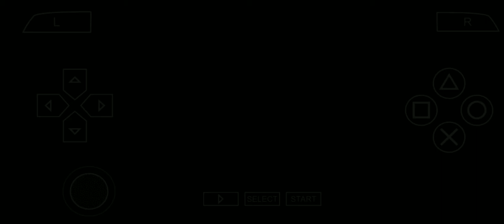Sengoku Musou 3 Z: Special (PPSSPP) - Ishida Masato - Part 2 - Batalha de Anegawa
Ishida Masato (石田正人) de 3 de Agosto 1520 até 21 de Outubro 1600 foi um guerreiro que serviu o clã Azai, Oda e Toyotomi, ele era irmão de Ishida Masatsugu e tio de Ishida Mitsunari e Ishida Masazumi.
No início o clã Ishida e o clã Azai eram vassalos do clã Rokkaku, mas após o enfraquecimento do clã Rokkaku, Azai Sukemasa se rebelou contra seus líderes, Ishida Masato tinha uma boa amizade com Sukemasa e o ajudou, assim o clã Ishida passou a ser vassalo do clã Azai.
Masato lutou em várias batalhas do clã Azai, incluindo na última batalha do clã Azai em 1573. Após a queda do clã Azai, o clã Ishida passou a servir Hashiba Hideyoshi e viraram vassalos do clã Oda.
Após a morte de Nobunaga em Hōnnoji, Ishida Masato ajudou Hideyoshi e seu sobrinho a derrotarem Mitsuhide na batalha de Yamazaki. Cansado das guerras ele virou um monge budista, e durante 8 anos ele viveu em um templo próximo a Kyoto. Mas em 1590 ele recebeu uma visita de seu sobrinho, pedindo que o ajuda-se em uma última batalha onde o Japão seria totalmente unificado.
Masato decidiu ajudar seu sobrinho, e juntos conseguiram derrubar a última ameaça ao governo Toyotomi. Em 1600 ocorreu a batalha de Sekigahara, Masato lutou bravamente ao lado de seu sobrinho, mas com a traição de Kobayakawa Hideaki, eles perderam a batalha e foram executados